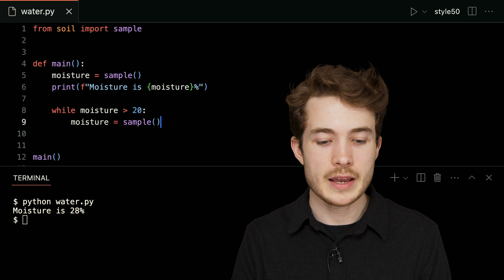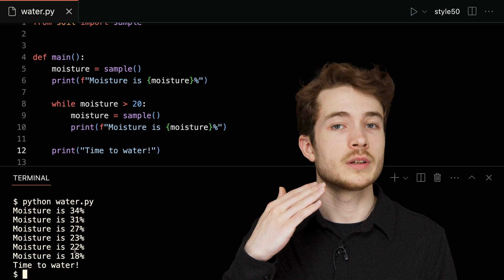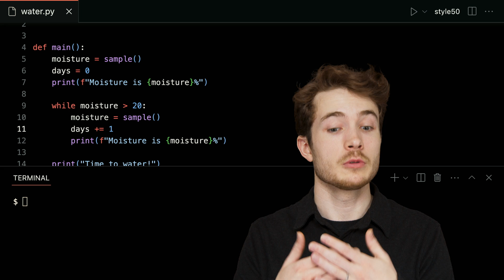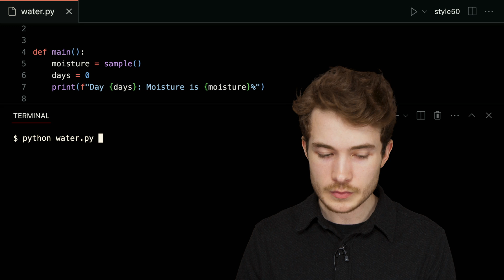While Loops - CS50P Shorts